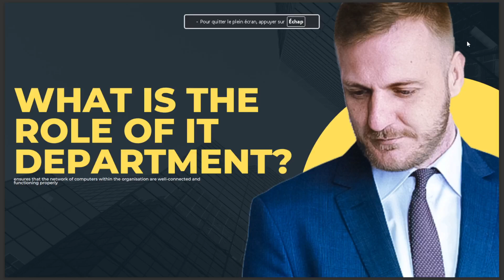WHAT IS THE ROLE OF IT DEPARTMENT